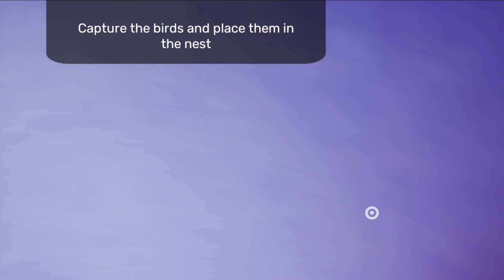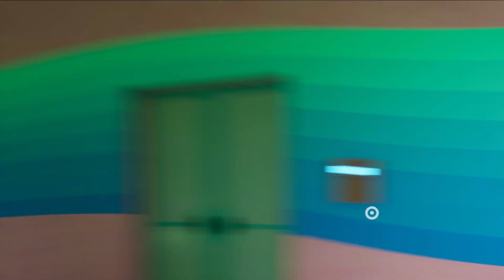Garten of Banban 3 || Full game || Prat 5